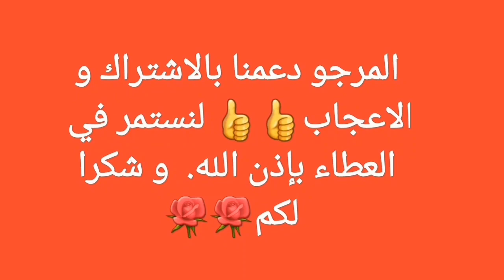بطاطا مشرملة بمذاق يهبل في أقل من 10دقائق